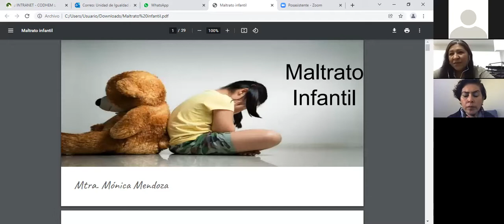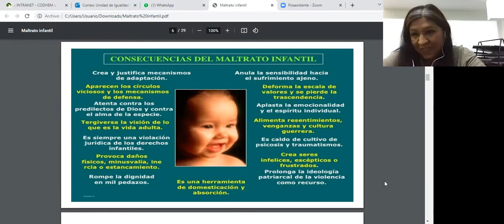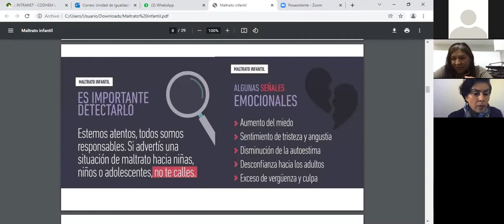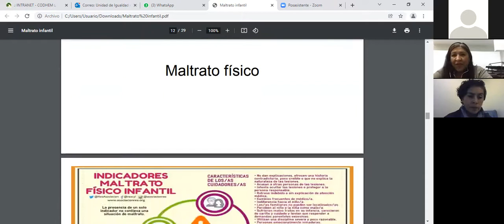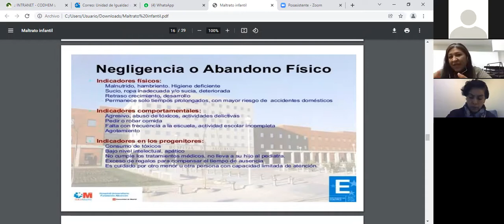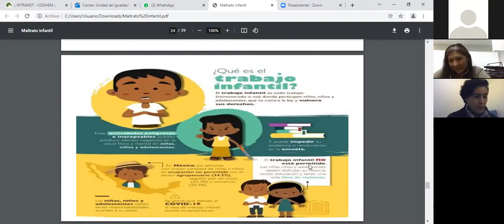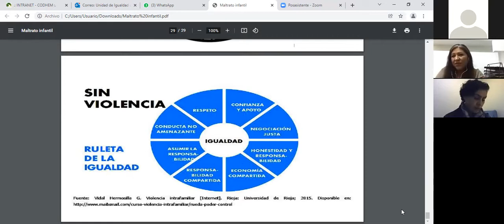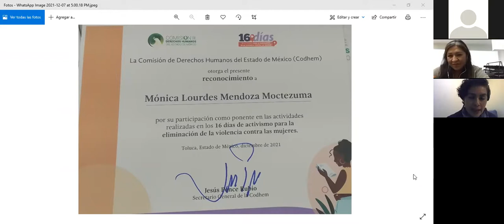Videoconferencia ¿Qué hago si soy víctima de violencia?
En el marco de los 16 días de activismo para la eliminación de la violencia contra las mujeres, la Unidad de Igualdad de Género y Erradicación de la Violencia, el 7 de diciembre se llevó a cabo la Videoconferencia "¿Qué hago si soy víctima de violencia?" impartida por Mónica Lourdes Mendoza.